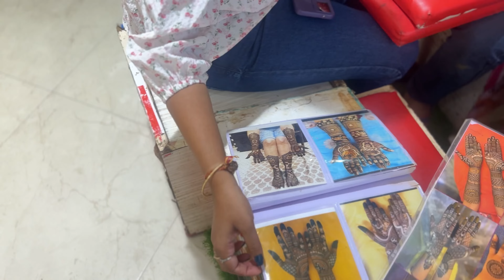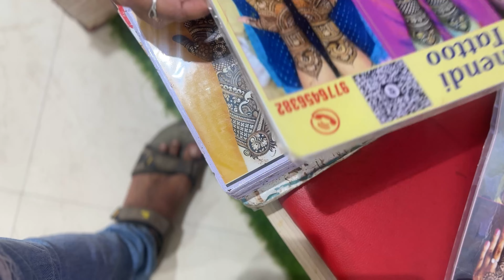Niku ra gote icha pura hela 😊🤞🧿// odia vlog // sinu&Nikuvlog// daily vlogs